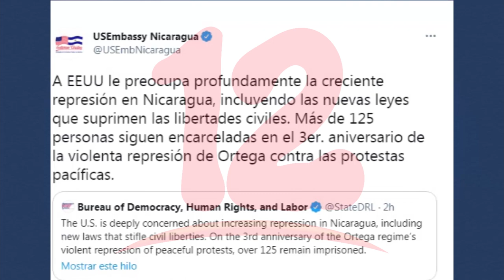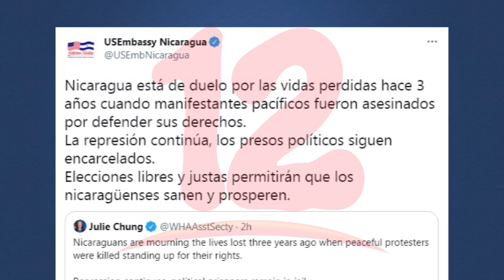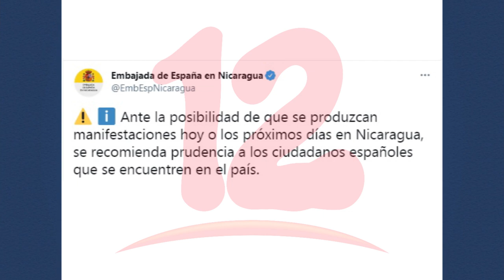Comunidad internacional manifiesta que en Nicaragua continúan la impunidad y crisis de DDHH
NosResistimosAlEmbargo La comunidad internacional se pronunció en twitter tras cumplir 3 años de las protestas cívicas en el pais, manifiestan que en Nicaragua continúan la impunidad y la crisis de derechos humanos.